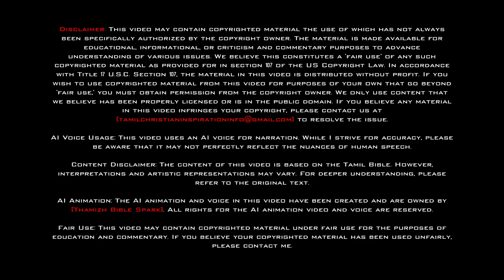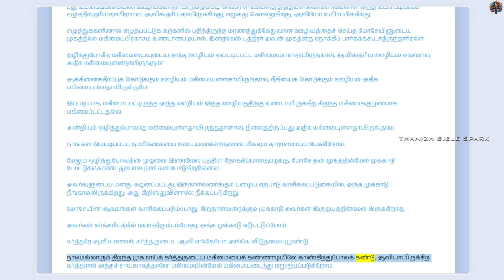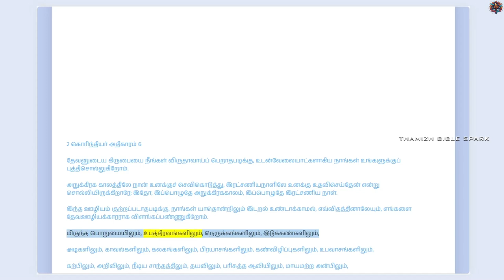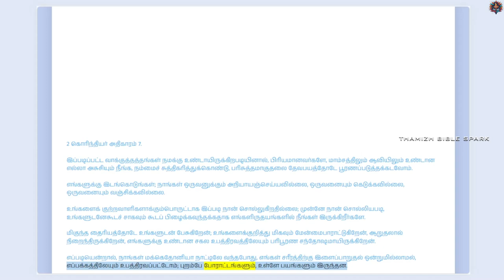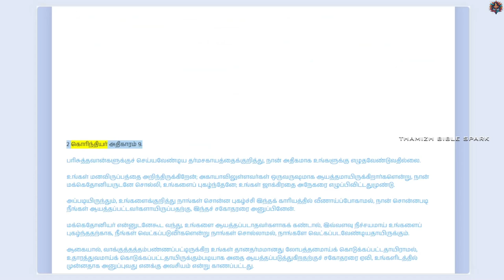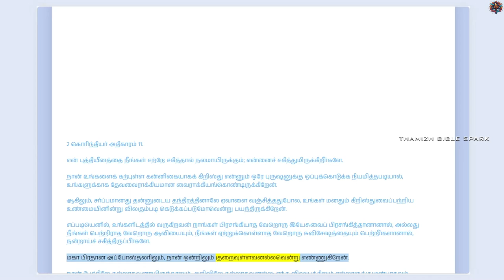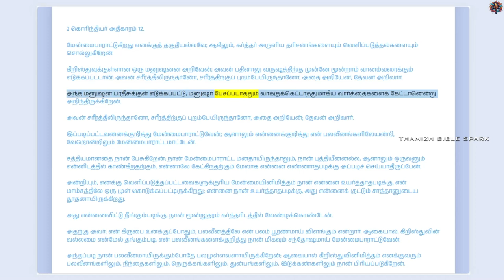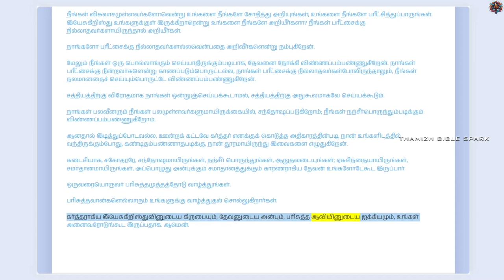Matthew 2:23 | மத்தேயு 2:23 | BIBLE | JESUS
2 கொரிந்தியர் புத்தகத்தின் முழுமையான ஆடியோ வீடியோ பதிவு.

அன்பின் அழைப்பு, நம்பிக்கை மற்றும் ஆறுதல், துன்பத்தில் வெற்றி போன்ற முக்கிய கருப்பொருள்களை உள்ளடக்கியது.

தமிழ் மொழியில் எளிமையாக புரிந்துகொள்ளும் வகையில் விளக்கப்பட்டுள்ளது.

2 கொரிந்தியர்
2 Corinthians
பைபிள்
Bible
தமிழ்
Tamil
ஆடியோ
Audio
வீடியோ
கிறிஸ்தவம்
Christianity
நம்பிக்கை
Hope
ஆறுதல்
Comfort
அன்பு
Love
துன்பம்
Suffering
வெற்றி
Triumph